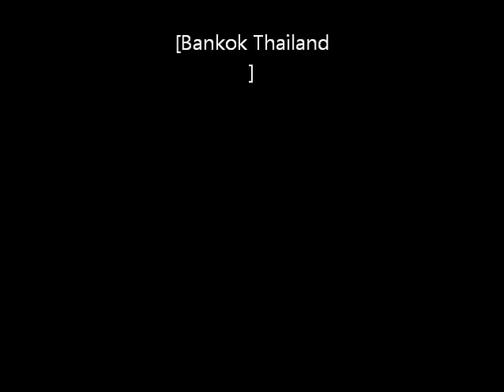BaiFern Pimchanok Pictures.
Crazy Little things Called love. nam